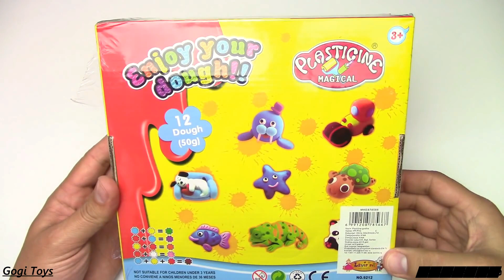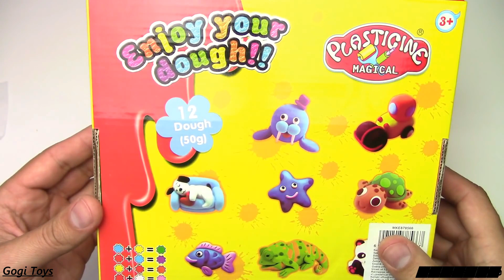Plastelin set za igru ! Play-Doh set modle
Plastelin set za igru sa oblikom zivotinja